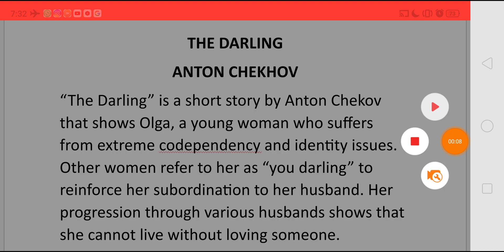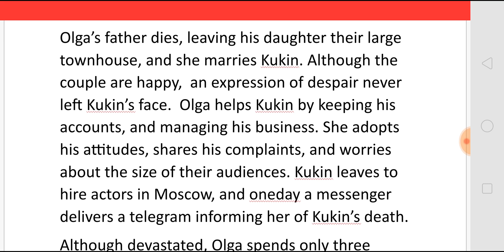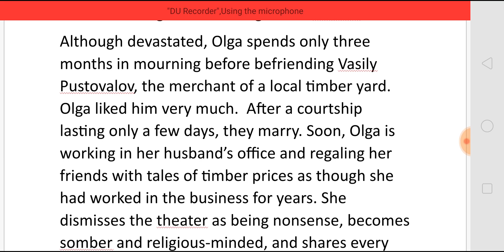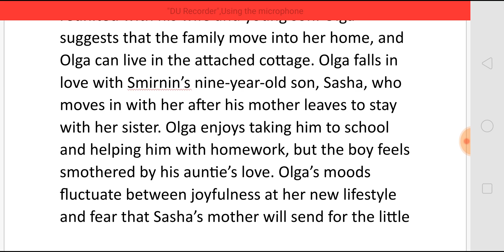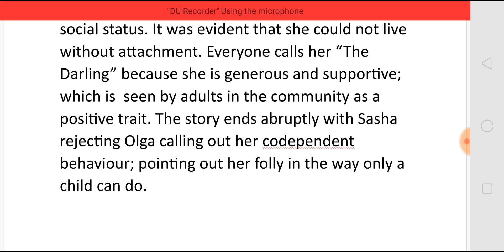THE DARLING BY ANTON CHEKHOV - SUMMARY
THE DARLING BY
ANTON CHEKHOV
- SUMMARY